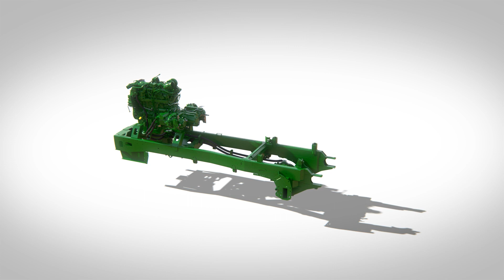John Deere - Série 8000 - Traction supérieure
Les ensileuses John Deere de la série 8000 avec une traction supérieure.